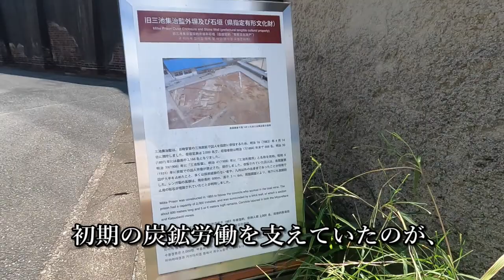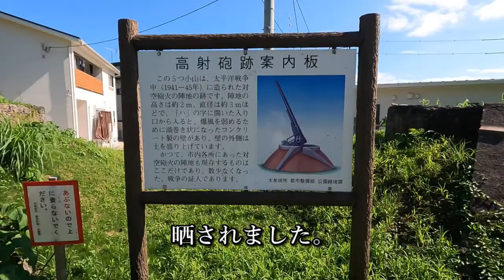廃墟、刑務所、高射砲、迎賓館 大牟田の近代遺産【福岡3分散歩 #12】Omuta's modern heritage with English subtitles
炭鉱の町、大牟田歴史散歩。
前回の世界遺産に続いて、
今回は文化財等に指定されている近代遺産を訪ねます。
廃坑あり、廃墟あり、廃線アリ、
迎賓館もあり、刑務所もあり、高射砲もありと、
美も醜も善も悪も、昭和初期の遺物なら何でもそろうのが大牟田の町。
そんな大牟田の町の醍醐味を、3分の映像にまとめました！

Omuta's modern heritage
Ruins, prisons, anti-aircraft guns, state guest house Omuta's modern heritage

‹訪問先›
■三川坑跡
　・坑口の各種施設
　・トロッコ列車
　・巻き上げ機他各種建屋跡
■三井港倶楽部
　※映像では「三池港倶楽部」と誤記されています。
■大牟田市役所本庁舎
■高射砲跡
■三池集治監外壁
　※映像では「三井集治監」と誤記されています。